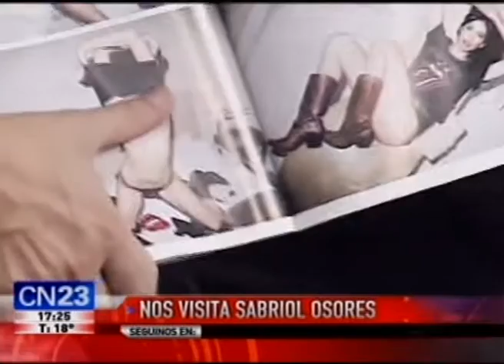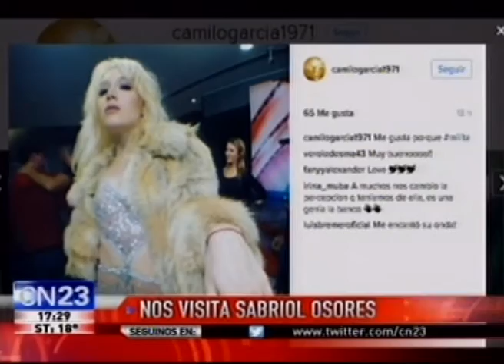sabriol osores con camilo garcia en de 5 a 7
invitada en el programa de camilo garcia hablando de playboy y demas .
Apartir del minuto 25